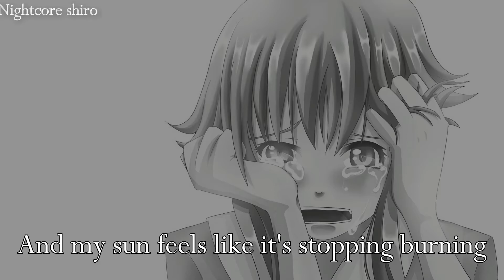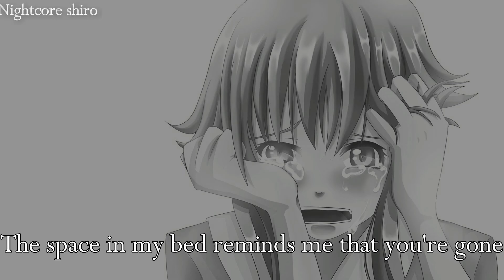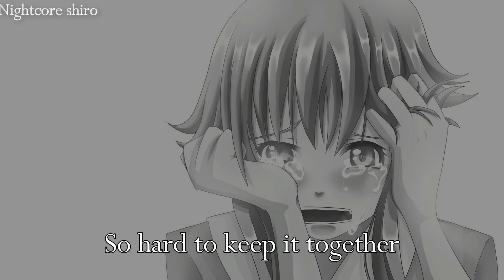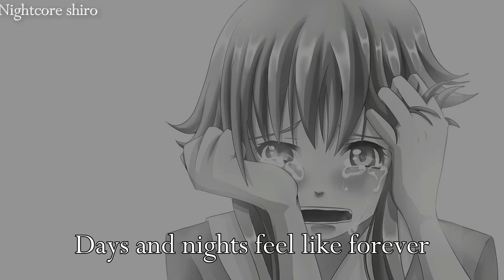Nightcore After The Heartbreak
Song: After The Heartbreak
Original Artist(s): Brielle Von Hugel

Lyrics (Also included in the video):

It's the start of a new day
But it feels as though everything's ending
Still picking up pieces
From the broken love you gave to me

My earth feels like it's stopped turning
And my sun feels like it's stopping burning

Have you ever seen the sun after the heartbreak?
Frozen somewhere in time
Have you ever seen the stars after the word goodbye?

Ah-ah-ah-ah
Ah-ah-ah-ah
Ah-ah-ah-ah
After the heartbreak

Footsteps are pounding
Like echoes when you came to wake me
Your shadows surrounds me
And swallows the colours of my dreams

The space in my bed reminds me that you're gone
Your voice in my head replays like a love song
And the screams and the lies, they tear me up inside
I'm left with an empty sky

I am lost in the dark
Wanna be where you are
So hard to keep it together
When you pulled me apart
Haunted by your disguise
Disappeared with the light
Days and nights feel like forever
All my innocence has died, has died

Have you ever seen the sun?
Have you ever seen the stars?
I've seen them before in your eyes
After the heartbreak
Ah-ah-ah-ah
Ah-ah-ah-ah
Ah-ah-ah-ah

All my innocence has died
After the heartbreak